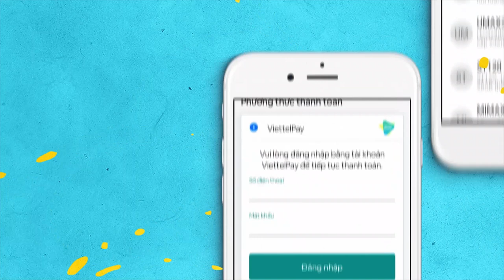Hướng dẫn sử dụng My Viettel - Mua gói cước bằng tiền tài khoản ngân hàng